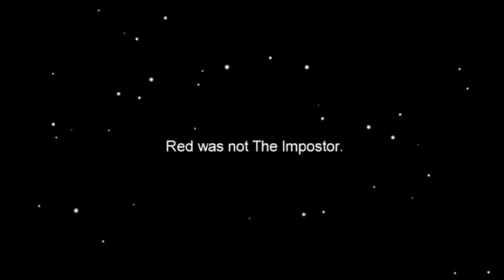Red was not The Imposter™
Why you gotta do 'em like that.

I awoke this morning in a cold sweat, my purpose clear.
I think I've been watching too much Among Us.
Help.